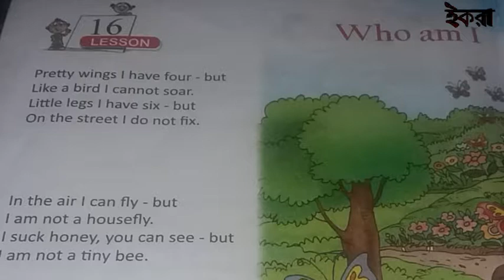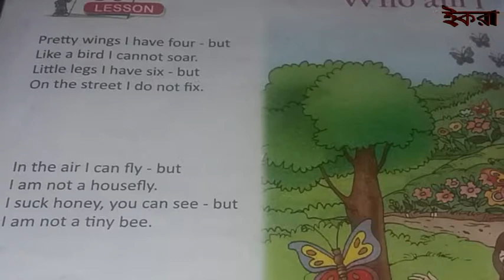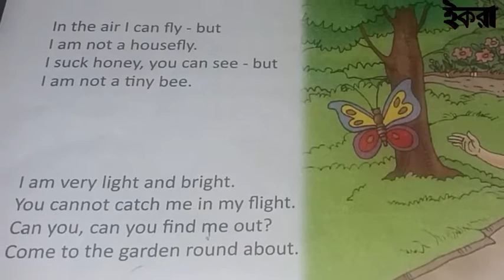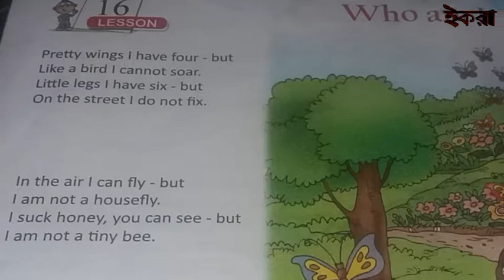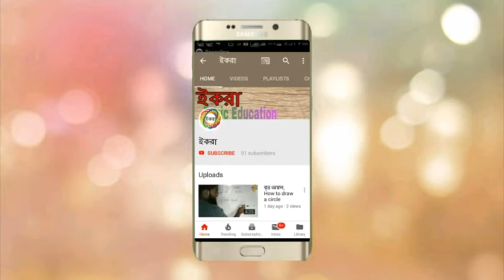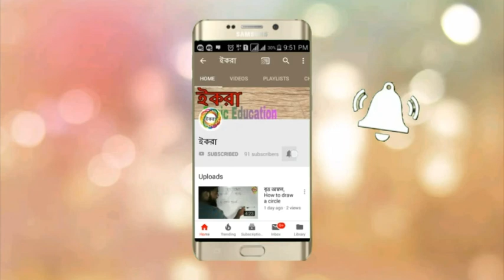Who am I?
it's a class room.